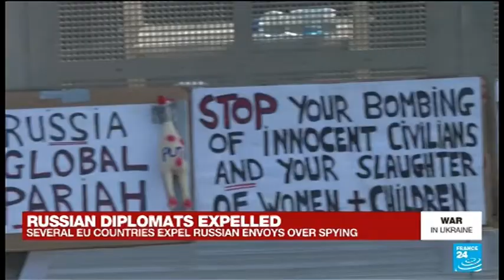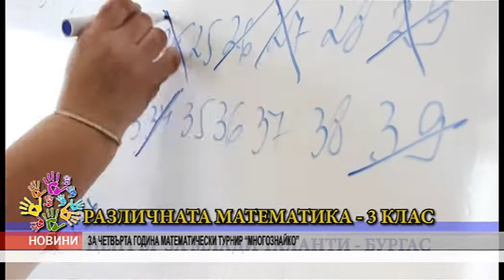VE4ERNI 30 03 2022